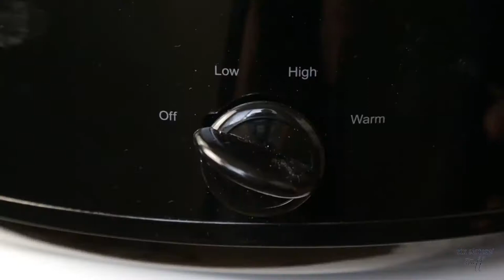How to Cook Honey Sesame Chicken | Honey Sesame Chicken Recipe | Piyoos Entertainment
Description:

 This video teaches, “How to Cook Honey Sesame Chicken”.  Honey Sesame Chicken Recipe is a tasty and healthy recipe.  Maximum person nonvegetarian and a maximum person like honey.  Honey is a very tasty dessert. It has a lot of healthy ingredients. Sesame is a good item. Sesame has a lot of vitamins.  Chicken is mostly like a nonveg item. Maximum person love and like this item. Honey Sesame Chicken Recipe gives all the above benefits to you. So, Honey Sesame Chicken Recipe is a good recipe. ‘WARNING --- THIS FOOD IS NOT SUITABLE FOR WOMAN ON PREGNANCY TIME. BECAUSE IT CONTAIN SESAME. SESAME MAY DESTROY BABY. SO AVOID ON PREGNANCY TIME’.

4) How to Cook Duck Ovary Eggs Spicy Stir Fry | Duck Ovary Stir Fry Recipe | Piyoos Entertainment

7) How to Make Salad Using Sea Snail and Mangoes | Mangoes Sea Snail Salad | Piyoos Entertainment

9) Pork Shrimp Wakame Seaweed Salad Recipe | How to Cook Wakame Seaweed Salad Using Pork and Shrimp

13) How to Cook Mussel Stir Fry Using Young Green Pepper | Mussel Stir Fry Recipe | Piyoos Entertainment

14) Chicken Palm Fruit Curry Recipe | How to Cook Palm Fruit Curry Using Chicken | Piyoos Entertainment

15) How to Cook River Prawn Using Sauce Recipe | River Prawn Sauce Recipe | Piyoos Entertainment | Cook

18) How to Cook Chicken Liver Pork Belly Vegetable Stir fry | Chop Suey Recipe | Piyoos Entertainment